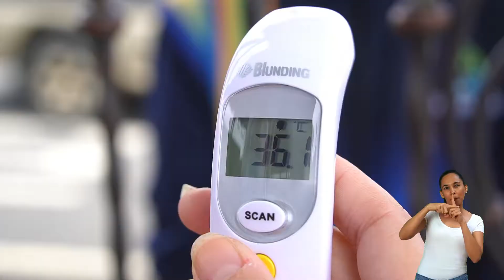Campaña Prevención 360 / Video # 4 Atención de Pacientes en Base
La Atención de Pacientes en nuestras Instalaciones es una dinámica cotidiana del servicio humanitario de la Cruz Roja Costarricense

En nuestra serie Prevención 360 repasamos junto a ustedes el procedimiento para facilitar el ingreso a nuestras instalaciones, con el propósito de garantizar Bases Seguras y reducir el riesgo a contagio.

Con el apoyo del proyecto appeal COVID